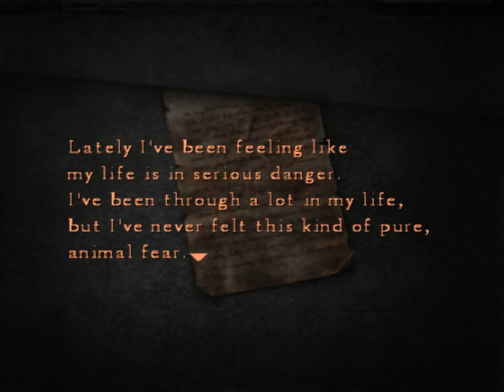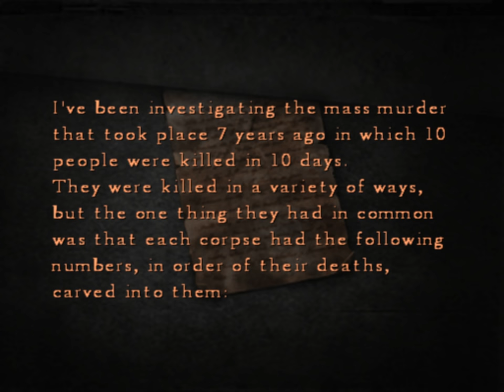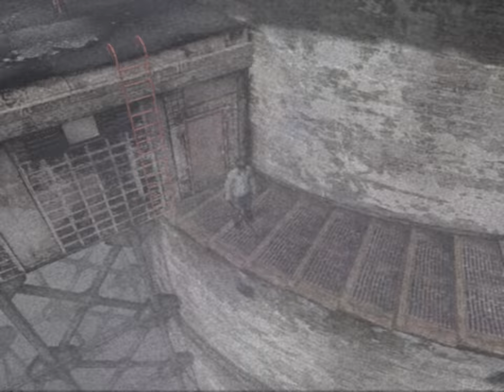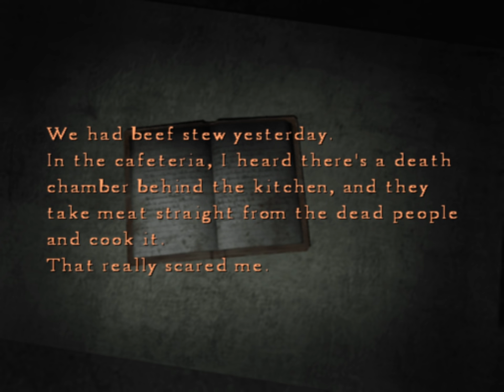Silent Hill 4: The Room (Ep. 7 – Sluice Gates)